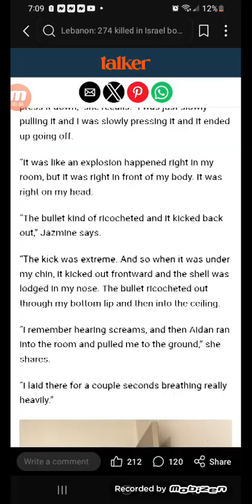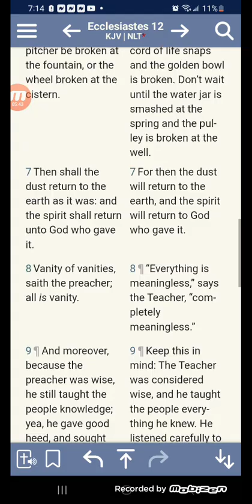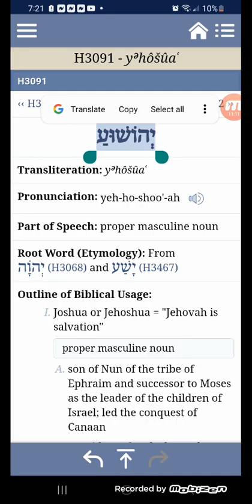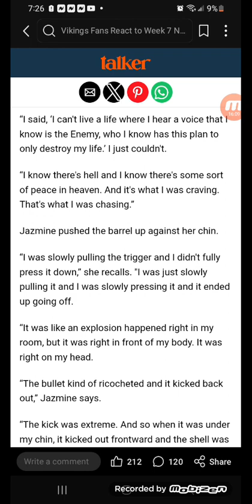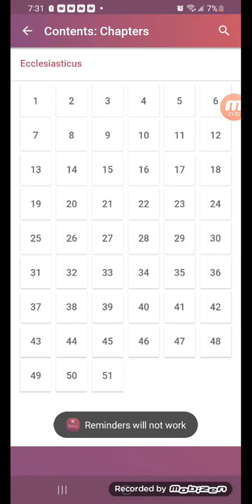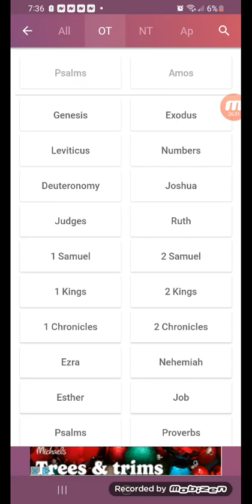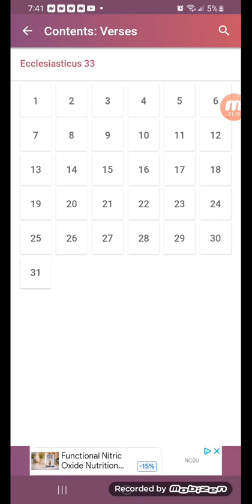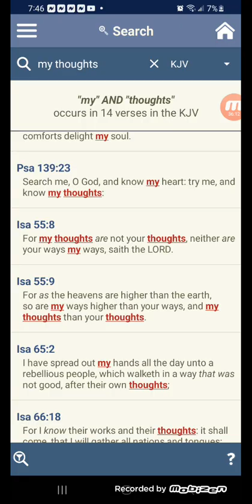Woman who survived $uicide attempt becomes voice for mental illness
She shot through her lip, teeth and nose but incredibly didn't pass out - but was in a coma for two weeks following two life-saving operations.

Now she openly shared her battle on social media in a bid to inspire others to seek help.